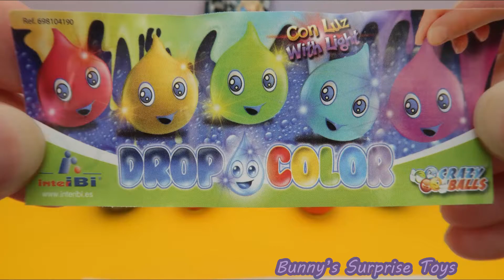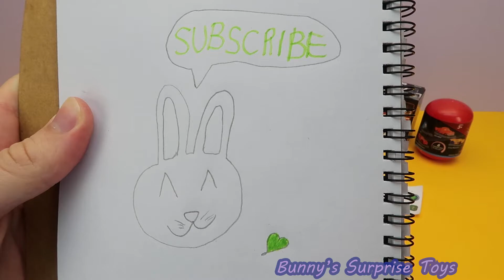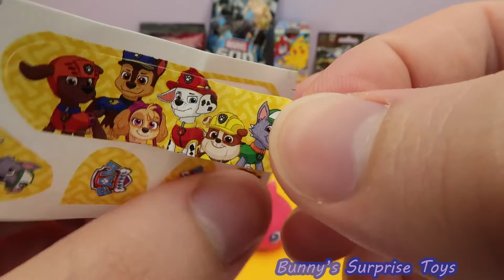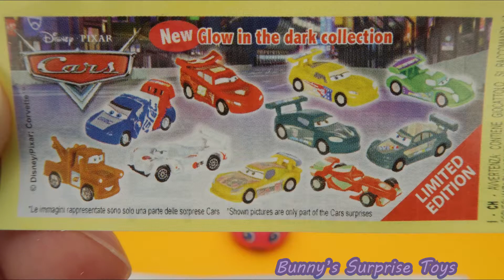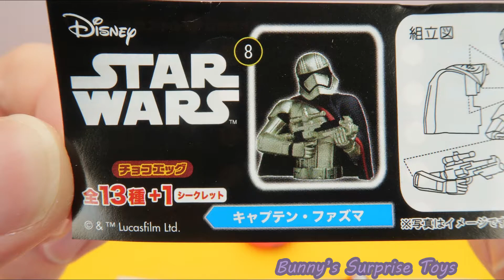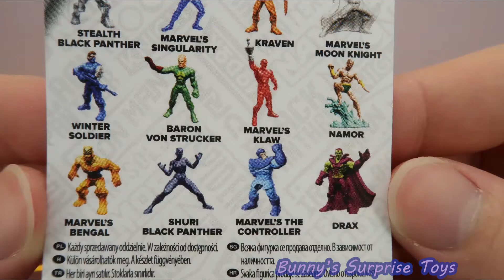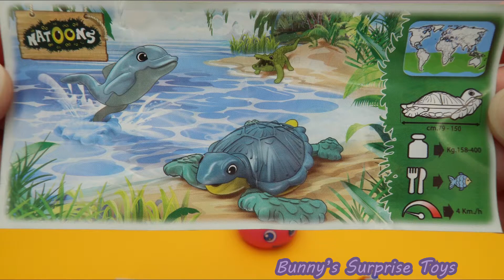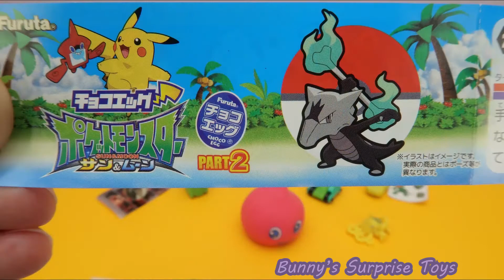19 Surprise eggs Mario StarWars Slime Cars Dino Transfor Marvel Pet Paw Patrol Pokemon PJMASKS Unbox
Hi everyone! Bunny helps us in unboxing 19 Surprise Eggs Mario StarWars Dragon Dinosaur Slime Cars Dinosaur Transformers Marvel Super Hero Pet Furuta Paw Patrol Pokemon PJMASKS Kinder.

We are an absolutely kid friendly channel.

 Bunny will play with toys, too.

Bunny's favorite channels are:
FunToys Collector Disney Toys Review,
Surprise Toys,
Blu Toys Club Surprise.